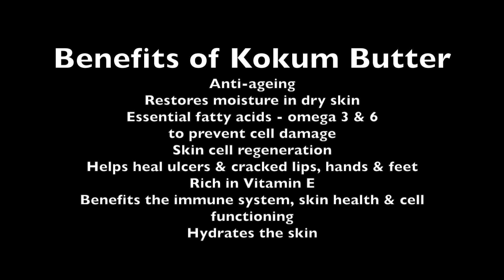DIY anti-ageing face balm with Camellia | Rongoā Mauri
I'm turning 50 years old this year and I have adjusted my skincare routine to work with the mature canvas of my skin. I have noticed my skin has got drier as I have got older with fine lines appearing. My skin requires more moisture and nutrient dense ingredients where I know their whakapapa. I have made my own skincare potions and lotions since I was very young. Gosh, I have some old tricks up my sleeves that would be termed so outdated, nevertheless, they are tried and true and I still swear by them. I may post about them at some stage if I have enough encouragement.

This 4-ingredient anti-ageing face balm will combat fine lines and wrinkles, moisturize, and help restore your skin’s elasticity.

One of the best things you can do for your skin is to use nourishing creams and balms from pure natural sources to feed your skin. This homemade balm contains mineral rich nutrients and is super easy to make.

Camellia is the main active ingredient in this DIY face balm, giving it its unique skin-firming abilities. Working with camellia may be relatively unfamiliar to you when thinking of anti-ageing, but it exhibits potent collagen-stimulating properties.  In Japan, Camellia oil pressed from seeds of C. japonica, also called tsubaki oil or tsubaki-abura  has been traditionally used in Japan for hair care and skin care. I lived in Japan for two years and I remember camellia oil being a treasured beauty secret by Japanese women. The ancient Geisha's used Camellia oil for their beauty regime for centuries, yet its not well known in other areas of the world.